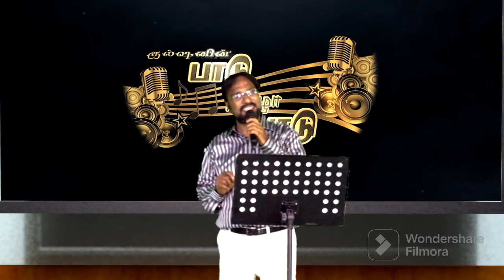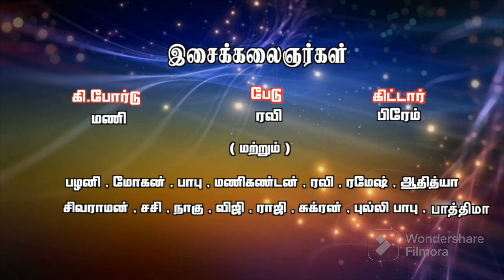Gulshan paadu thamizha paadu(Cover) Gowtham.paramasivam.